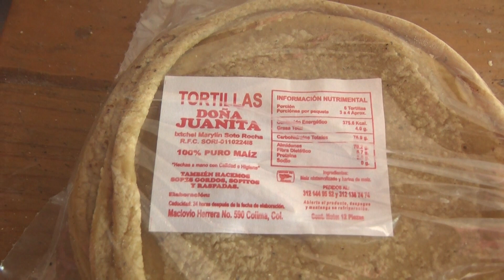MeganoticiasColima 🌽🌮🫓 Tortillería Doña Juanita, 10 años elaborando tortilla artesanal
Tortillería Doña Juanita, 10 años elaborando tortilla artesanal